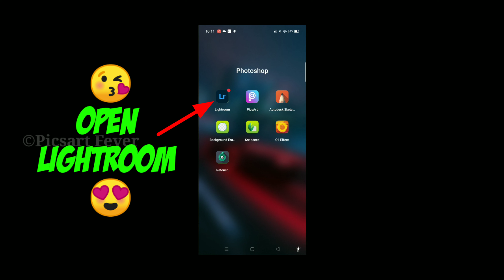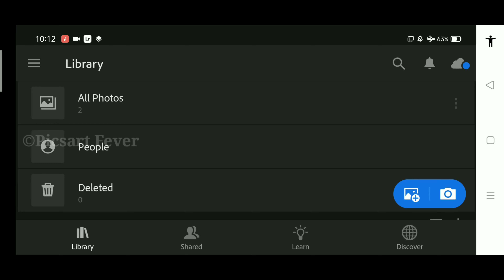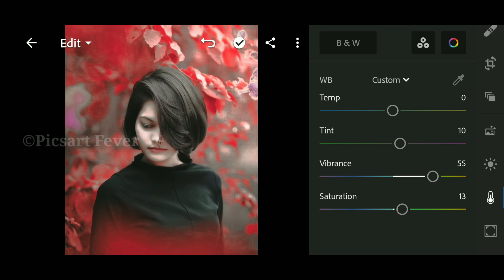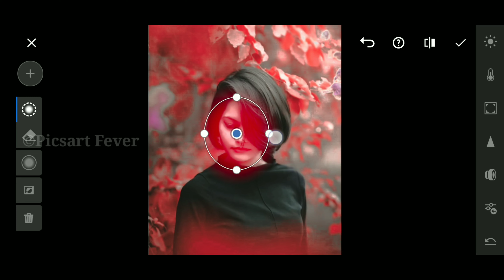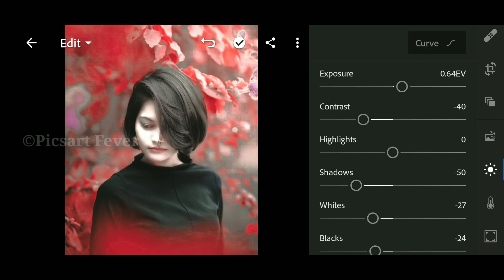Red Tone Lightroom Presets | Lightroom Free Presets Editing | Lightroom Editing Tutorial | #421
😘Mobile Use : Realme 2pro
❤Editing app : Lightroom
😍Video editor : Kinemaster
😋Recorder app  : AZ screen recorder
     sound)

Lightroom
Lightroom Editing
Lightroom Preset
Lightroom Presets